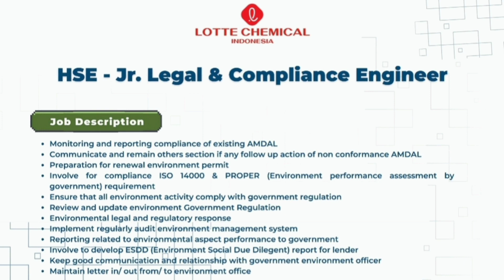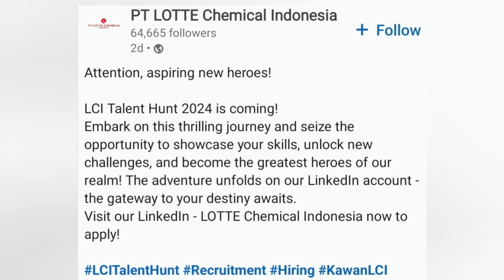Peluang Karier Menarik di Lotte Chemical: Lowongan Kerja di Bidang Legal & Compliance Engineering!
Selamat datang di saluran resmi kami! 🌟 Temukan peluang karier di Lotte Chemical dengan lowongan menarik di bidang Legal & Compliance Engineering. Dalam video ini, kami menyajikan informasi lengkap tentang posisi yang tersedia, tanggung jawab pekerjaan, serta persyaratan yang diperlukan. Jika Anda bersemangat untuk berkontribusi dalam lingkungan kerja yang dinamis dan inovatif, inilah kesempatan Anda! Saksikan video ini dan jadilah bagian dari tim Lotte Chemical yang berkembang pesat. 💼🔍